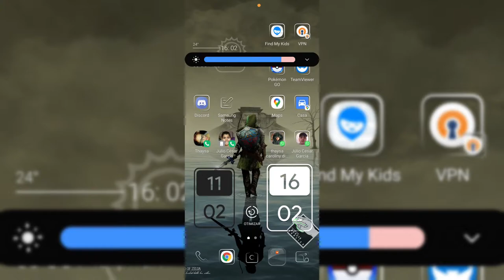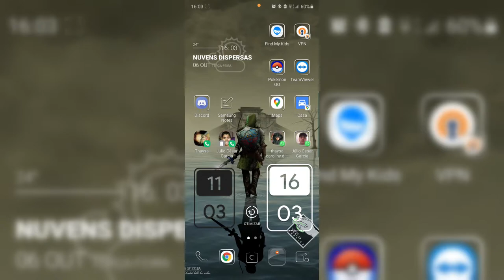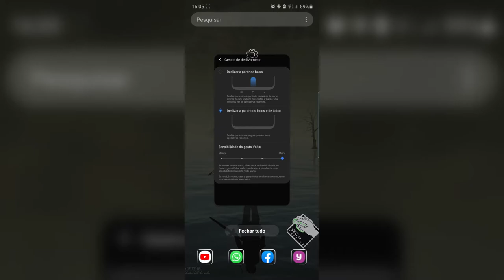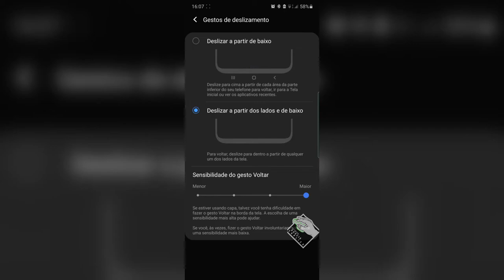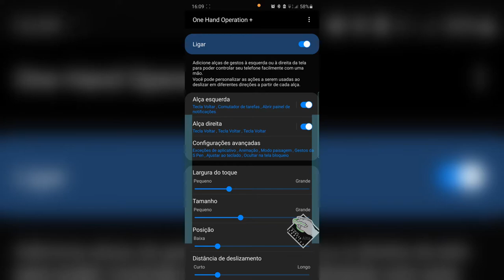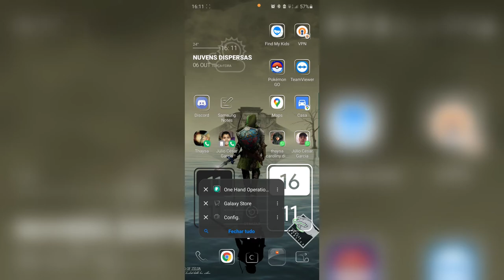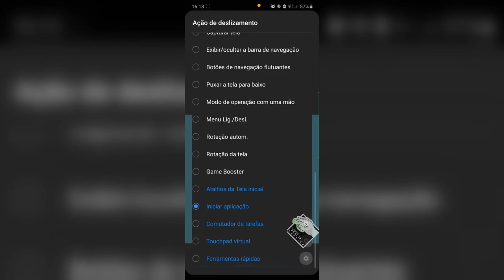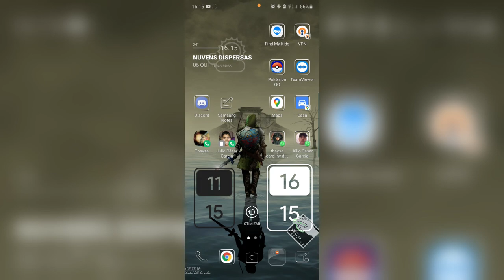Personalizar Android - Barra de Navegação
Neste vídeo demonstro como personalizar a barra de navegação do seu Samsung, bem como demonstro como colocar a opção de "brilho" na parte superior  da sua barra de notificação.

Segue Link's

CREDITOS:
Para mais info sobre créditos as músicas: